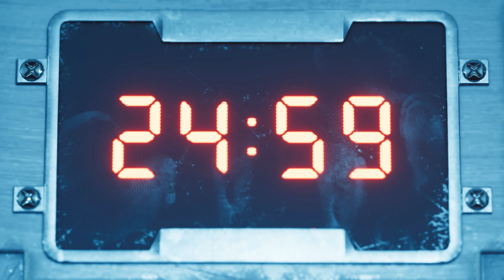Final Fantasy VII Remake Intergrade 023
Die Final Fantasy Reihe gehört zu den bekanntesten der Welt und hat inzwischen 15 Titel in der Hauptreihe und unzählige Erweiterungen, Ableger, Remaster und jetzt auch das erste Remake.

Final Fantasy 7 ist das wohl bekannteste Spiel aus der Reihe und hiermit auch das erste was eine vollständige Neuauflage bekommt.

Du spielst als Cloude Strife ein ehemaliger Kämpfer der Elite Truppe SOLDAT, des größten Konzerns des Planet namens Shinra. Deinen Lebnsunterhalt verdienst du dir als Söldner und wurdest aus diesem Grund von der Rebellen-/Öko-Terroristengruppe Avalanche angeheuert um ihnen bei der Sprengung eines Mako-Reaktor genannten Kraftwerks zu helfen.
Die namensgebende Mako-Energie ist die Lebensenergie des Planeten, welche durch die Reaktoren unaufhörlich aus der Erde gepumpt und somit zum erklärten Hauptziel von Avalanche wird.
Euch persönlich ist das am Anfang alles ziemlich egal doch im Laufe der Zeit lernt ihr immer mehr Leute kennen und ihr findet auch irgendwann einen Grund für mehr als nur für euch selbst zu kämpfen.

So viel zu mindest zur Theorie, denn Final Fantasy VII Remake Intergrade ist kein Remake des gesamten Spiels. Das Remake wird nach bisherigen erkenntnissen aus 3 Teilen bestehen und somit ist auch nur ein Teil des originalen Final Fantasy VII in dieser Version vorhanden. Das ist allerdings kein Grund gleich wütend zu werden und zu fragen warum man denn den vollen Preis (UVP 80€) für nur einen Teil des Spiels ausgeben soll. Die Remaks werden auf Vollpreistitel aufgebohrt! Es werden alle Handlungsstränge enorm ausgearbeitet und es wird auch Änderungen in der gesamten Spielwelt geben. Die Spielzeit von Final Fantasy VII Remake Intergrade wird mit 25 bis 35 Stunden angegeben und ist natürlich auch stark von eurem Können und eurem Entdeckerdrang sowie eurer Komplettierungswut abhängig.

SPOILER:
Für alle die das Original kennen: Das Ende dieses Teil ist die Flucht aus Mitgard.